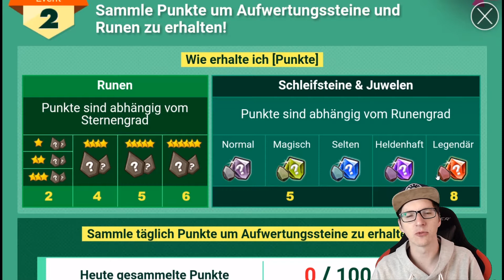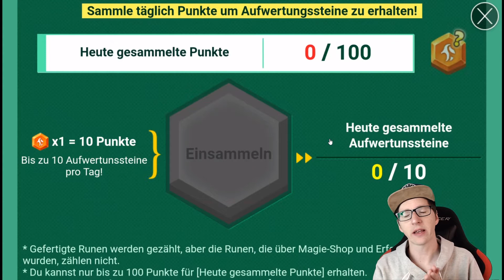Event: Aufwertungssteine + Runenherstellung 🍀 SUMMONERS WAR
Summoners War ist ein packendes RPG, das die Herzen von 80. Mio. Spielern aus der ganzen Welt erobert hat! Stürze dich in die Himmelsarena, und erlebe nicht enden wollende Kämpfe um die Manasteine!